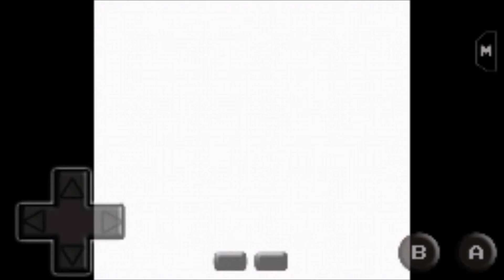[Pokémon Cristallo ITA]" Benvenuti a Johto" #1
Bella a tutti ragazzi!
Johto ci aspetta con le sue città,i suoi pokémon e le sue avventure: tutto in questa guida a pokemon cristallo!